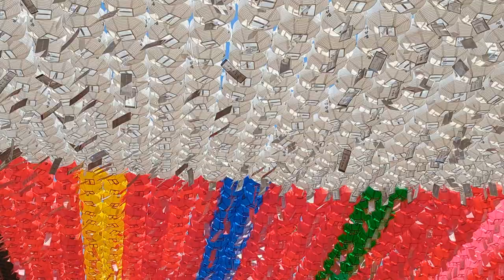[Farzteo.com] Jogyesa temple, Seoul, South Korea